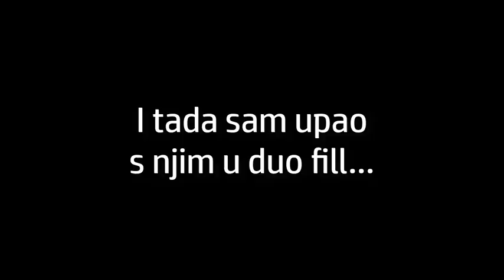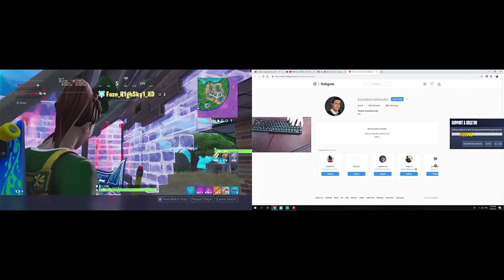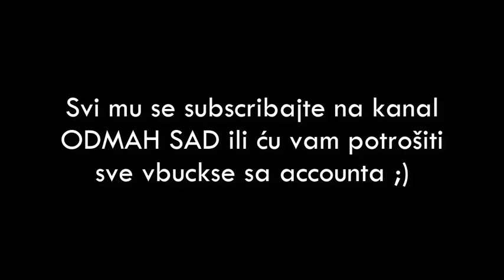ToyMoy streamsnipe + duo highlight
ovaj video je napravljen s dozvolom korištenja snimki gameplaya obje strane